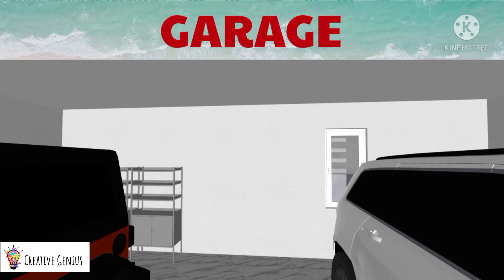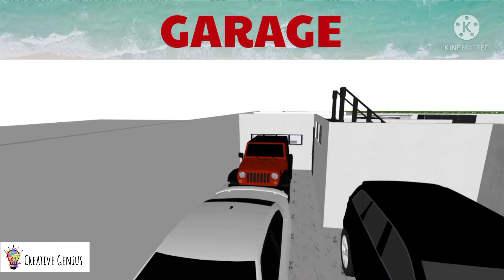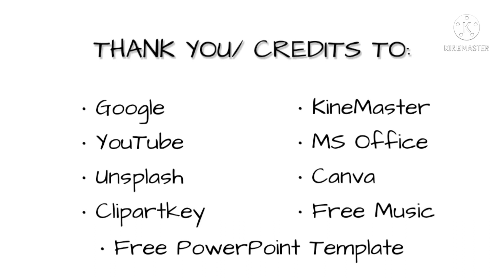GARAGE | Planner 5D | House Tour | Creative Genius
English – Filipino/ Tagalog Translation | Creative Genius | English - Filipino/ Tagalog Dictionary

Hi! Welcome to Creative Genius! How are you? I hope this could be a great help to you :)

MS OFFICE • GOOGLE • YOUTUBE • KINEMASTER • CANVA • UNSPLASH • CLIPARTKEY • FREE POWERPOINT TEMPLATE • FREE MUSIC